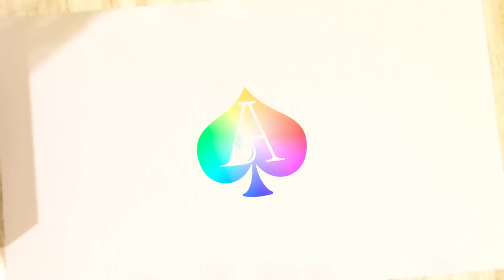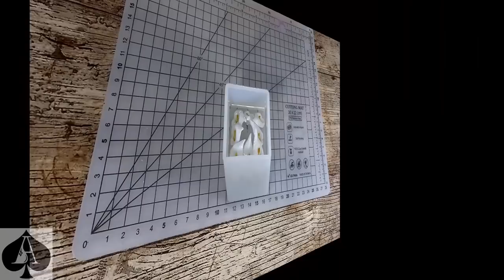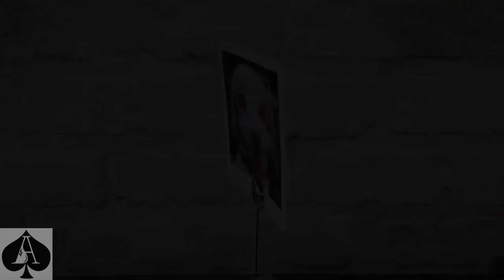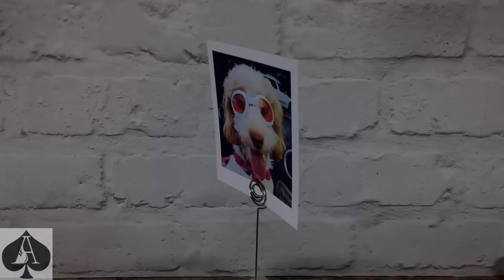Calla Lilies Photo Holder Paperweight Cube | Foam Flowers in Epoxy Resin Tutorial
It's been a hot minute since I made you a cube here on the channel, so this time I made one using foam flowers from the craft store then turned it into a photo holder using a wire clip that you can either make yourself or purchase online.

A couple of things to learn from this tutorial: Firstly, foam flowers contain a lot of air, which makes them very buoyant, so you need to anchor them down before you cover them in resin. Secondly, if the wire stem is covered in paper tape then you need to seal it with a clear-drying adhesive such as Mod Podge first.